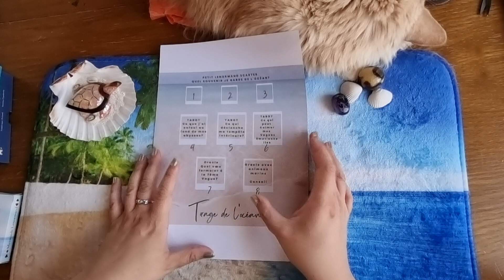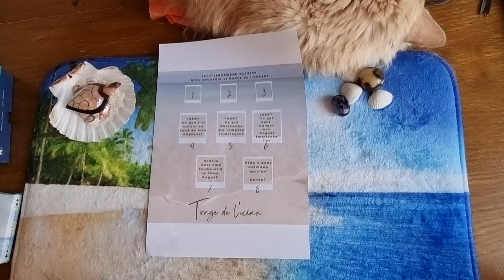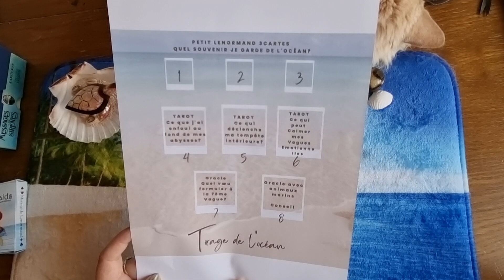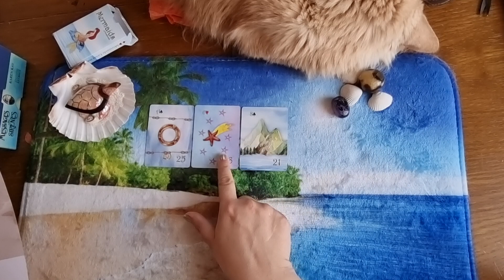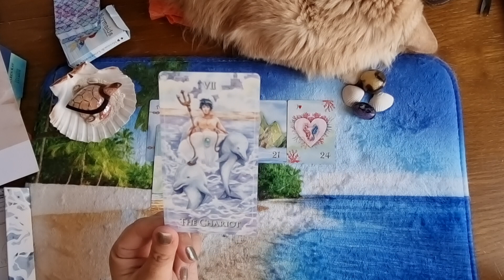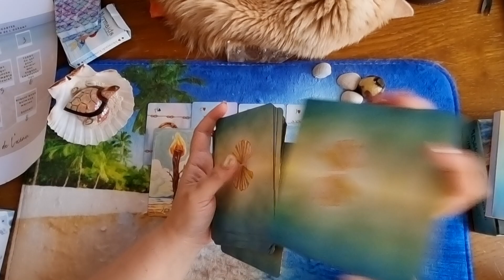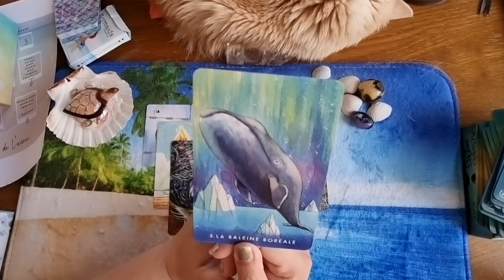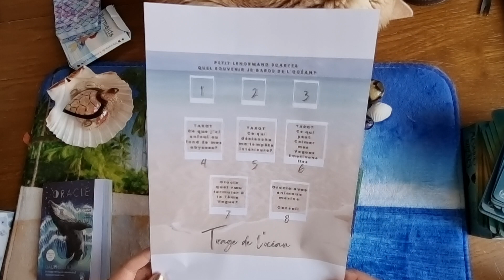🐠🐋🐬Tirage de l'océan: j'ai créé un étalement multijeux Lenormand, Oracle, tarot🐠🐋🐬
coucou 😀

Je ravive la flamme de la créativité en créant mes propres étalement ou tirages.

Voici le tout 1er: le tirage de l'océan mêlant le tarot, les oracles et le Lenormand

N'hésitez pas à le faire chez vous avec vos jeux et dites-moi si ce tirage vous a plu!!!

Je mets l'étalement en photo dans la partie communauté et sur Instagram 😀👍